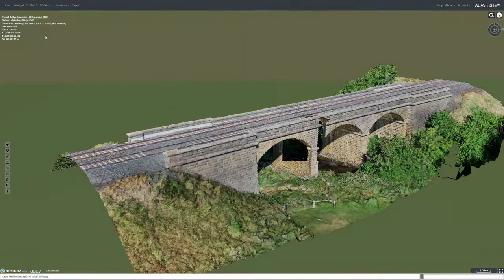Bridge Inspection - 3D Modelling